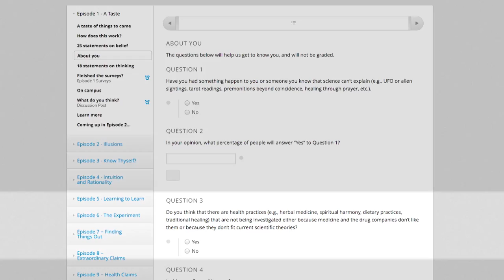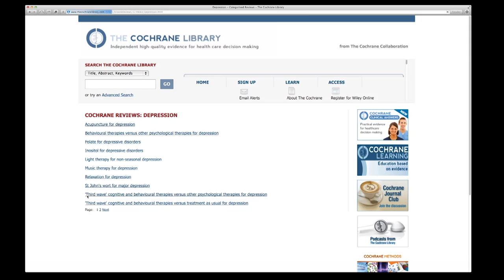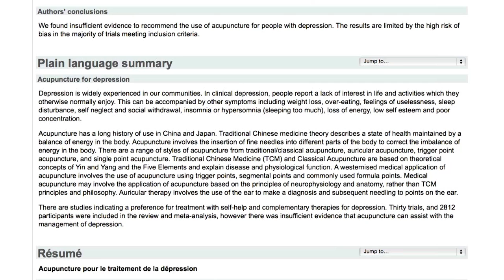Episode 9 − Health Claims: The man is keepin' me down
We've seen that what we perceive and remember is literally shaped by our experiences and expectations. The placebo effect is another example of this phenomenon. Symptoms improve with treatments that have no active ingredients. We introduce several reasons for this effect along with beliefs that "natural" is better, and perceived risks of vaccination.